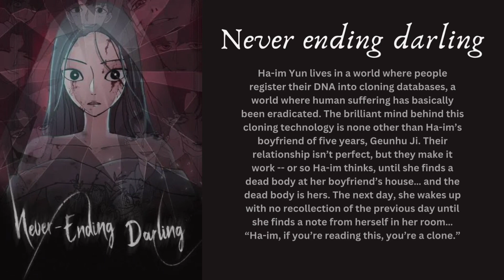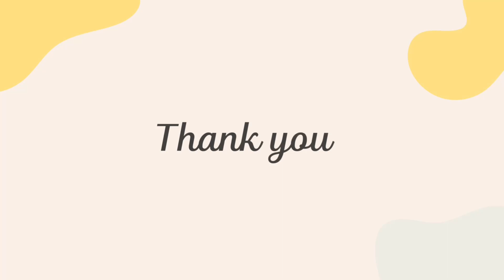Obsessive Male Lead Manhwa | Webtoon Recommendation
Here are some manhwa with obsessive male leads.

Some manhwas are dark with slow burn romance and some are as sweet as sugar. Readers discretion is adviced.

🌸 Timestamp 🌸
0:00 intro
0:04 Trapped
0:18 Dreaming freedom
0:37 The only hope
0:54 never ending darling
1:11 The evil lady’s hero

I’m open for suggestions ʕっ• ᴥ • ʔっ